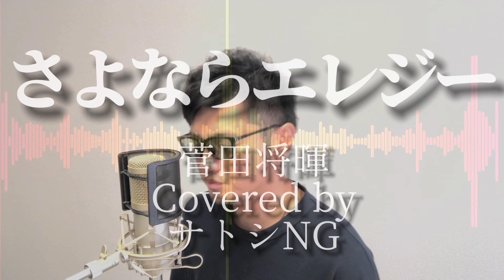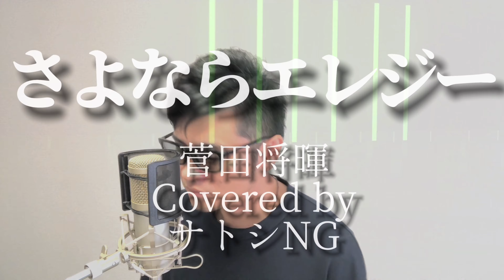さよならエレジー/菅田将暉【Covered by サトシNG】歌ってみた/リリックビデオ/歌詞付き/フル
菅田将暉さんの『さよならエレジー』歌ってみた動画です。
日本テレビ系日曜ドラマ『トドメの接吻（キス）』主題歌

だいご様ありがとうございました。

コメント、評価ボタンで育ちます。

『さよならエレジー』
作詞・作曲：石崎ひゅーい
編曲：トオミヨウ

僕はいま　無口な空に
吐き出した孤独という名の雲
その雲が雨を降らせて
虹が出る　どうせ掴めないのに

はじめてのキスを繰り返して欲しくて

愛が僕に噛みついて　離さないと言うけれど
さみしさのカタチは変わらないみたいだ
舞い上がって行け　いつか夜の向こう側
うんざりするほど光れ君の歌

やさしさが濁った日々の
憂鬱は満員電車みたいだ

冷めたぬくもりをむやみに放り投げた

僕が愛を信じても　きっといなくなるんだろ？
それならいらない　哀しすぎるから
さようならさえも上手く言えなそうだから
手をふるかわりに抱きしめてみたよ
流れ星をみた　流れ星をみた
願う僕の歌

そばにいるだけで本当幸せだったな
そばにいるだけでただそれだけでさ

もう傷つかない　もう傷つけない
光れ君の歌